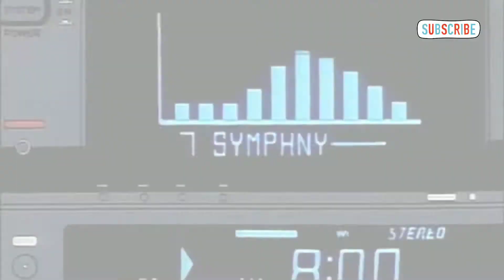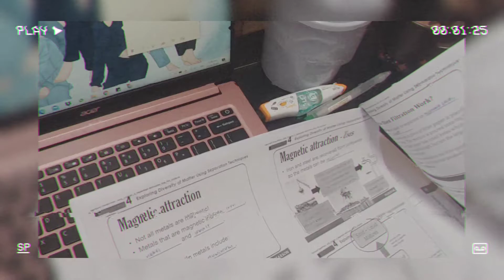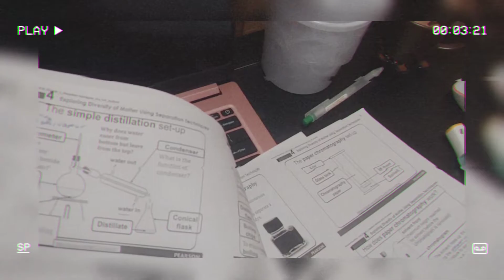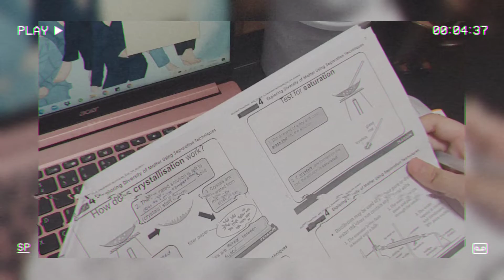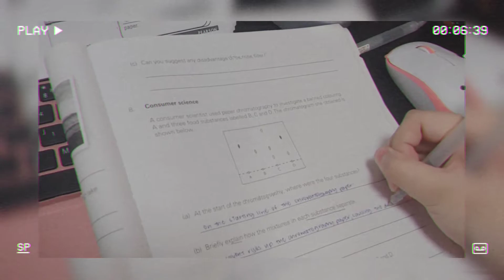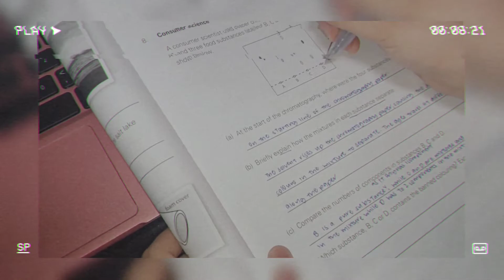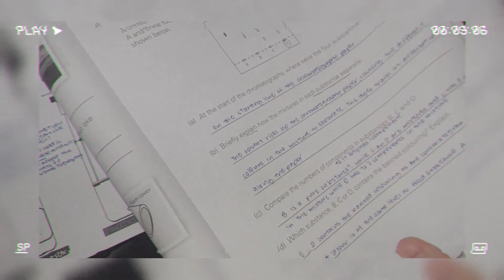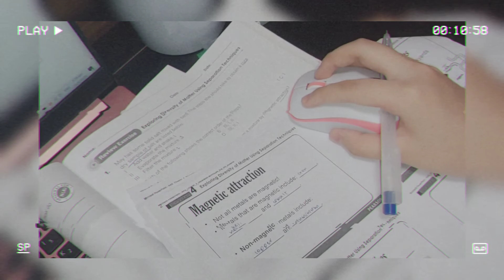Aesthetic Study Vlog 🍃| Study with me during Home-Based Learning📖 | feat. lofi beats 🌸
✰hello! I'm back with another video, hope you like this study vlog!

✰Editing: I edited this video so please do not claim it as yours! Clips in the video are mine as well!

Drink lots of water and stay safe!🌸